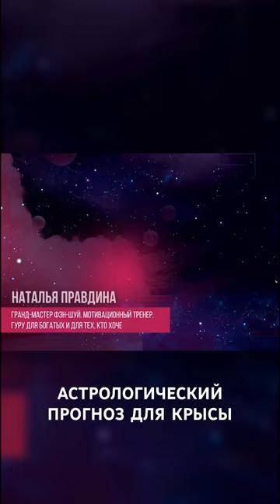Астрологический прогноз для крысы на 2024 год для КРЫСЫ 💖